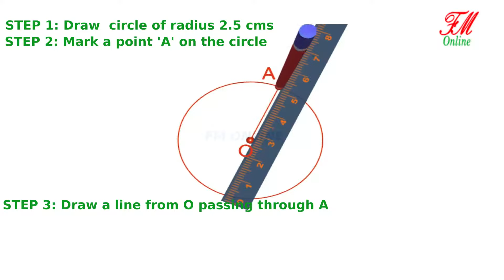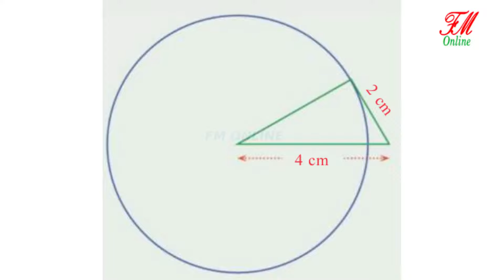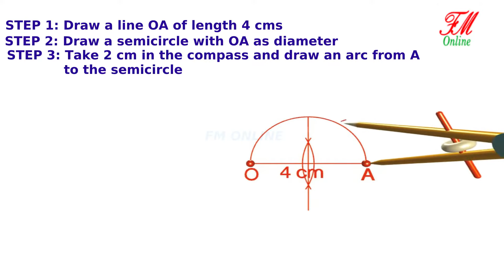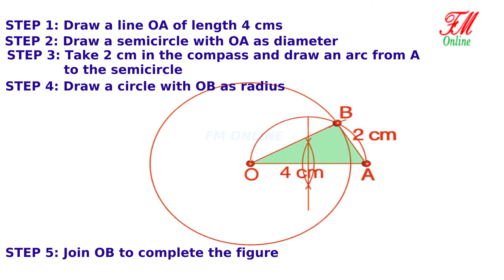STD-10 CHAPTER 7 : TANGENTS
STD 10
TEXT BOOK PROBLEM PAGE 163 Q.NO. 1